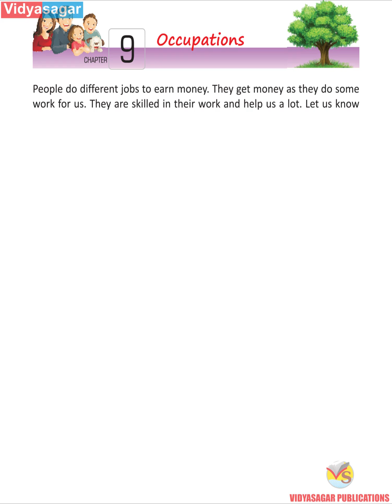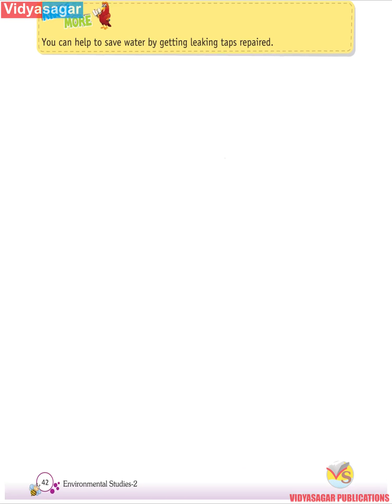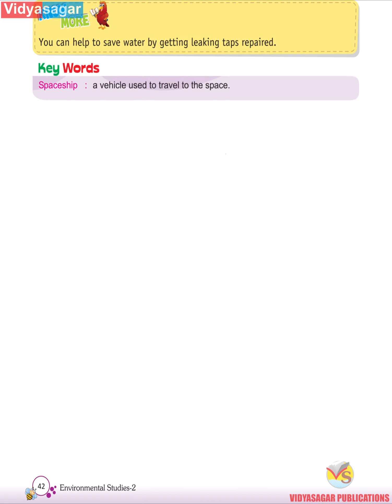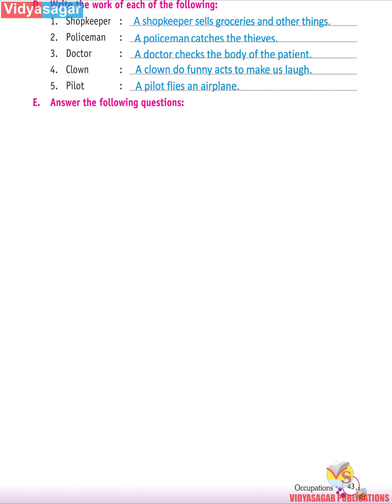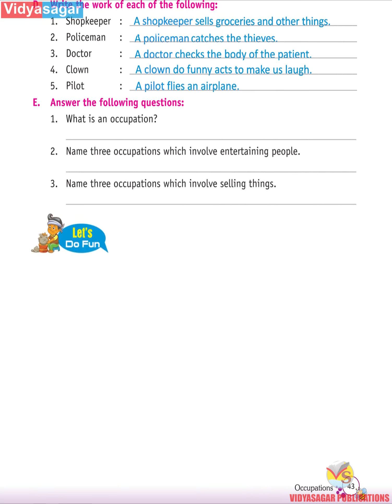Chapter-9: Occupations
A learning video for students of Class 2 on Occupations.